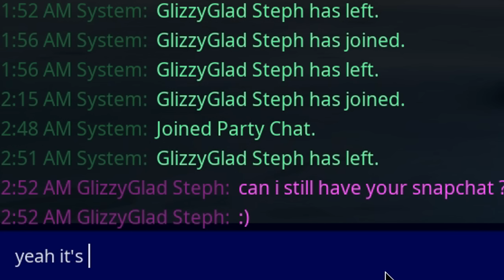do u have a snapchat? ; )